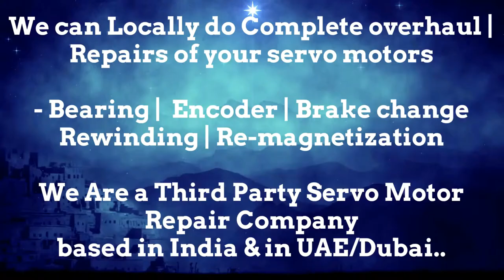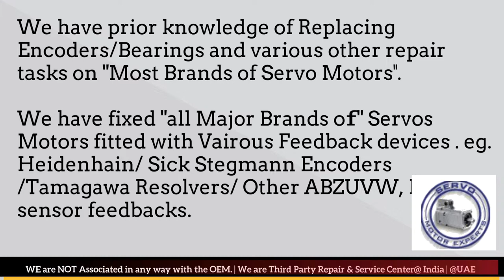Jyoti Machine CNC servo motor is working or not working properly?